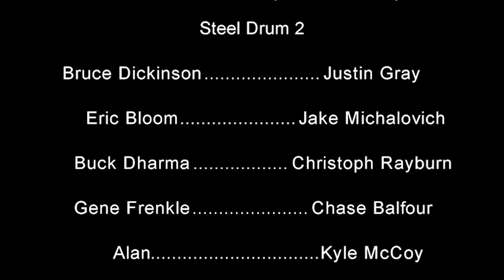MVHS Steel Drum 2 2014 More Cowbell